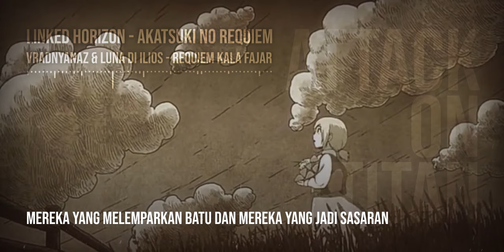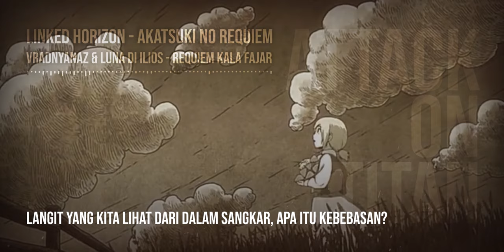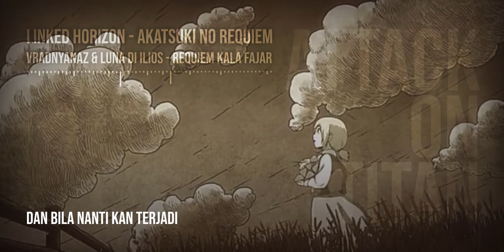Akatsuki no Requiem (Indonesia Cover) ED 4 Attack on Titan / Shingeki no Kyojin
Ending 4 Attack on Titan / Shingeki no Kyojin
Linked Horizon - Akatsuki no Requiem / Akatsuki no Chikonka / Requiem der Morgenröte / Requiem Kala Fajar

Cover Bahasa Indonesia by Vradnyanaz ft. @LunariaFe

↑ Translirik oleh Vradnyanaz ↓

“Requiem kala fajar”

Bumi serta langit angkasa mengapa terpisahkan tercipta?
Walau dunia teramat kejam masih terpancar indahnya

Mereka yang melemparkan batu dan mereka yang jadi sasaran
Ada batas di antaranya yang tak terlampau
Jika posisinya bertukar taring keadilan kan muncul
Akhirnya siapakah dari dalam sangkar yang meronta ketakutan?

Jantungku telah ku persembahkan pada senja yang takkan kembali
Melalui hingga ujung malam, di manakah kini surga berada?

Requiem, requiem
Wahai bunga tanpa nama yang gugur di kelam malam
Tidurlah dengan tenang di kala fajar menyingsing

Fajar serta senja merona melukis warna sepi yang sama
Walau para burung telah terbang masih membekas bayangnya

Mereka yang pupuskan harapan dan mereka yang menjadi korban
Ada tabir di antaranya yang tak terjangkau
Jika inginkan kebenaran maka dunia pun kan runtuh
Langit yang kita lihat dari dalam sangkar, apa itu kebebasan?

Karangan bunga ku persembahkan pada janji yang tak terpenuhi
Menapaki hingga akhir jalan jauh menggapai surga disana

Requiem, requiem
Wahai bunga tanpa nama yang luruh di kelam malam

Jika merebut sesuatu karena mendamba kebebasan
Mereka yang kehilangan menarik busurnya dan melawan
Berusaha merebut kembali

Dunia terlalu sederhana
Yang malah mencipta kekalutan
Mengulang masalah yang sama lagi dan lagi

Requiem, requiem
Wahai bunga suci mulia yang luruh di kelam malam
Tidurlah dalam damai di kala fajar menyingsing

Dan bila nanti kan terjadi
Ku telah menyingkap semua tabir misteri
Oh, mari bersua kembali di kala fajar menyingsing